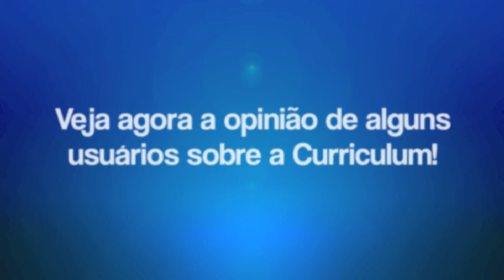15 de março - Dia do Consumidor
Confira a opinião dos nossos usuários sobre o site!
Essa é uma homenagem da Curriculum a todos que nos ajudaram a crescer e a nos tornar a maior base de currículos da América Latina.
Agradecemos a todos vocês!

Curriculum, há 13 anos iluminando talentos